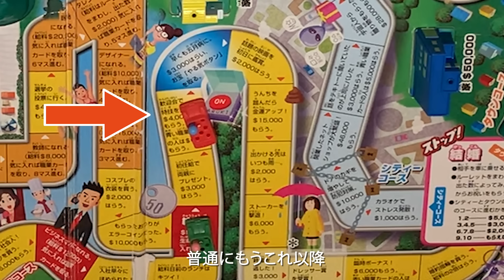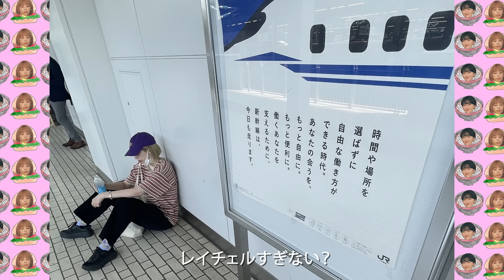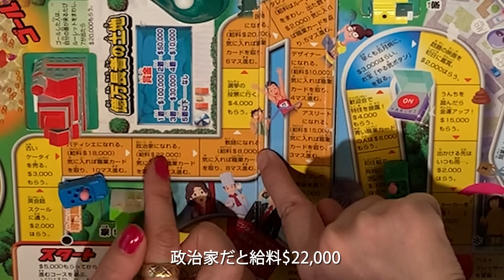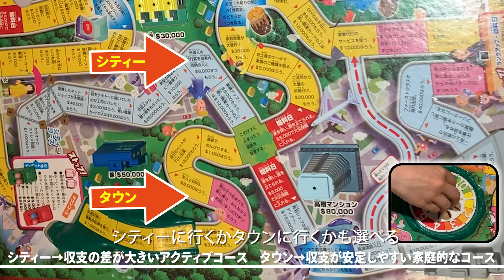【ボドゲ】人生ゲームで対決すっぞ［蕎麦とハンバーガー］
定番ボドゲ